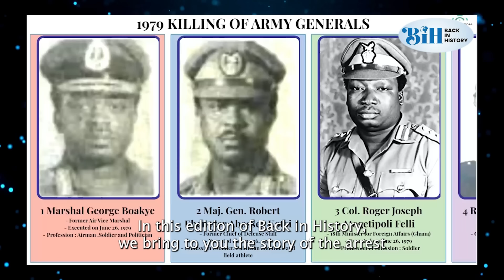Names, Faces and Profiles of the 8 Generals Executed by Jerry Rawlings of Ghana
During the first military administration of Jerry Rawlings in Ghana, an unprecedented action was taken; three former Military Heads of State and five generals were executed by firing squad on charges of corruption. Where these persons given fair hearing by the military court martial that tried them? This and more questions have been asked in relation to the execution. This videos presents to you the names, faces and profiles of the generals.